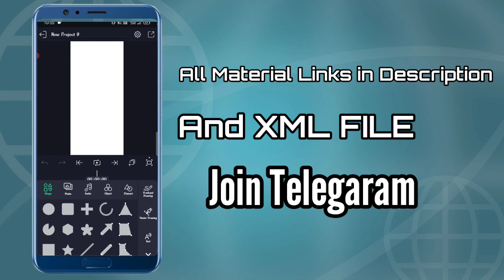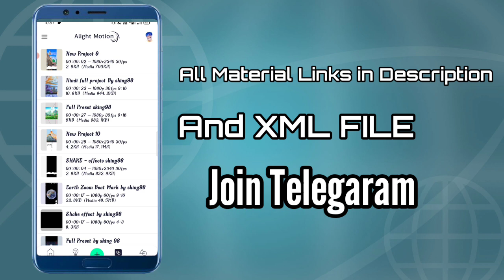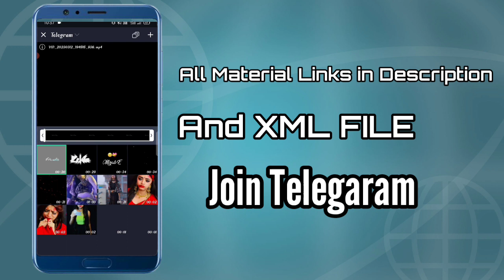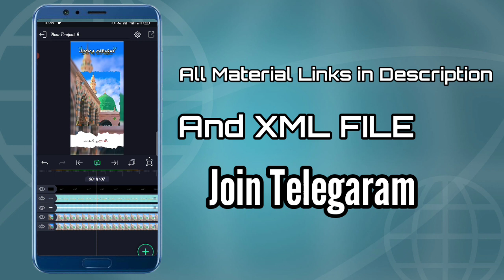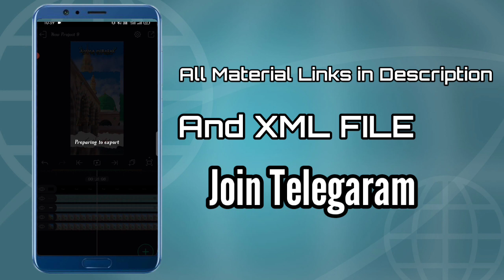Ramzan Jumma Mubarak status video editing tutorial kgn status 93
𝐖𝐞 𝐔𝐩𝐥𝐨𝐚𝐝 𝐑𝐞𝐠𝐮𝐥𝐚𝐫 𝐬𝐭𝐚𝐭𝐮𝐬 𝐭𝐮𝐭𝐨𝐫𝐢𝐚𝐥 𝐕𝐢𝐝𝐞𝐨𝐬 𝐈𝐧 𝐓𝐡𝐢𝐬 𝐂𝐡𝐚𝐧𝐧𝐞𝐥 𝐈𝐧 𝐇𝐢𝐧𝐝𝐢.

★Emoji font-≽  Normal Fonts

❏ 𝐏𝐨𝐩𝐮𝐥𝐚𝐫 𝐔𝐩𝐥𝐨𝐚𝐝𝐬👇👇
@kgn status 93

             • 🆃🅷🅰🅽🅺   🆈0⃣🇺  🆂🇴  🅼🇺🅲🅷 •

❏ KEYWORDS -≽
alightmotion
alightmotion video
alightmotion effect
alightmotion video editing tamil
alightmotion editing
alightmotion videos
alightmotion xml
alightmotion edit
alightmotion preset
alightmotion link
alightmotion download
alightmotion new effect
Kgnstatus93